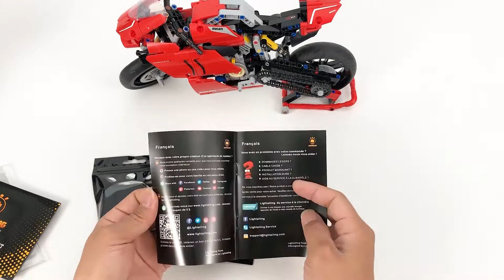Lightailing Light Kit For Lego Ducati Panigale V4 R 42107